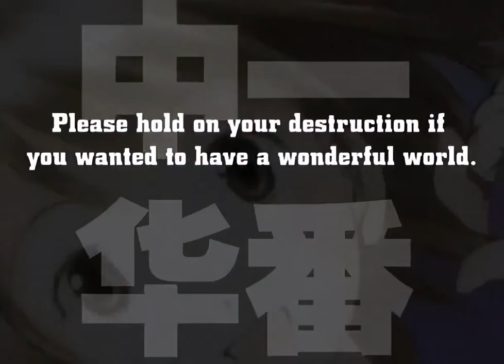Hinako - 5th. M@D Liberty [RE HD 60fps]